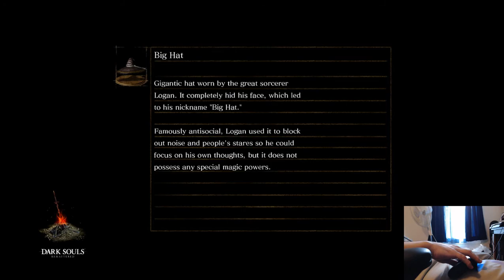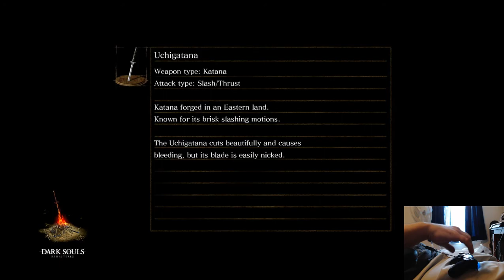Dark Souls Remastered Using One Hand Part 7 (Finale)